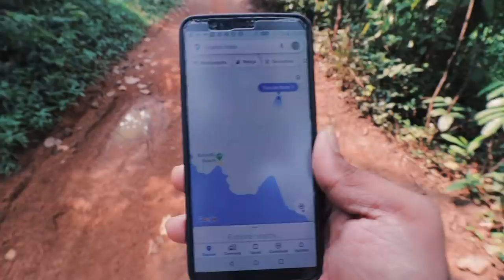BUTTERFLY BEACH- STILL A HIDDEN PARADISE? How to Reach | Trek Guide| Goa After Lockdown| Aerial View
Hello peeps! Back with a new vlog in South Goa Series. In this video, we have covered  Butterfly beach, a remote beach in South Goa. (Video Date : 31 October 2020)

Our Travel Gears :
1. Canon 200D DSLR

2. GoPro Hero 7 Black

3.  Dell XPS 15 (YouTube editing laptop)

4. GoPro Accessory